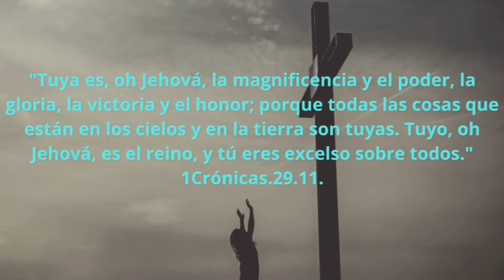"Adorando En Libertad" 🙌🎵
"Ahora bien, el Señor es el Espíritu; y, donde está el Espíritu del Señor, allí hay libertad."
2 Corintios 3:17.

Música utilizada en este video:
"Mi Amado Rey"- Rosana Casares.
"En Tu Voluntad"- Rosana Casares.
"Mi Refugio" (Adoración Espontánea) Lucy Cruz.